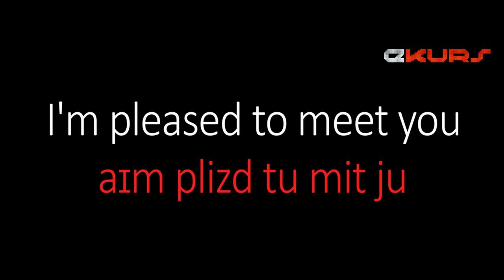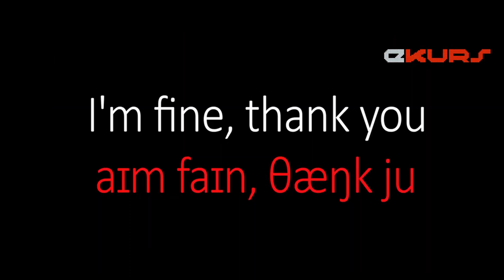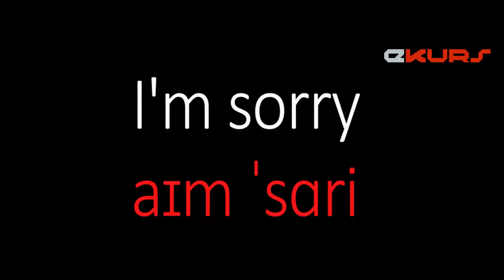Top 12 English Common Phrases for DAILY Conversation for Everybody!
Would you like to sound like a native English speaker?

Below are 12 common expressions in English conversations for you to learn:
Hello Привет Salom
Good morning. Доброе утро. Xayrli tong.
Good afternoon. Добрый день. Hayrli kun.
Good evening. Добрый вечер. Hayrli kech.
I'm pleased to meet you  Я рад тебя видеть Siz bilan tanishganimdan xursandman
How are you? Как вы? Qalaysiz?
I'm fine, thank you  Я в порядке, спасибо Men yaxshiman, rahmat
I'd like that   мне это нравится Menga bu yoqdi
Thank you  Спасибо rahmat
I'm sorry  Извините Uzr so'rayman
See you soon! До скорой встречи! Ko'rishguncha!
Goodbye  До свидания Xayr. Salomat bo'ling

Ushbu video orqali Ingliz tilini o'rganing!
 Bosqichma-bosqich ko'rsatmalar va audio yozuvlardan iborat ushbu to'plam sizga Ingliz tilini tez va oson o'rganishga yordam beradi.

Siz boshlang'ich darajadami yoki professional bo'lasizmi, bu to'plam siz uchun juda mos keladi. PDF va audio kitob formati bilan uni ishlatish oson va olib yurish qulay.

Loyihamizni Qo'llab-Quvvatlang:
Karta Raqami: 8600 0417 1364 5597 (Uzcard, Shuxratov Behzod).

Iltimos obuna bo'ling, like bosing va videolarni tarqating
Izohlar qoldiring.
Yangi videolardan xabardor bo'lish uchun bildirishnomalarni (🔔) yoqing!

Bilimdon Kelajak Uchun!!!